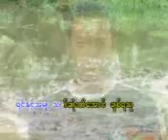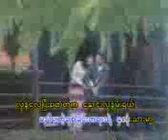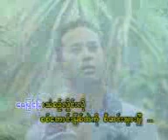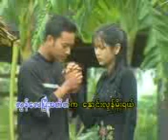Tamutaya warso moe.3gp